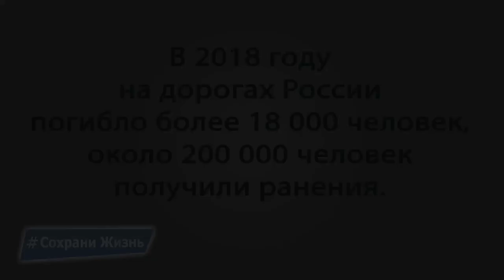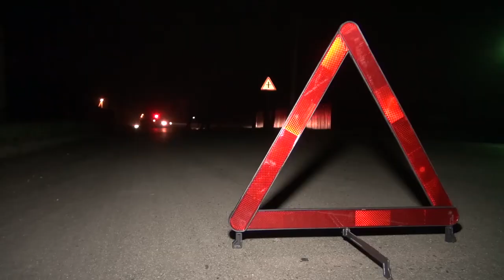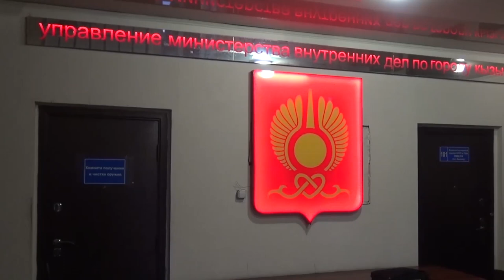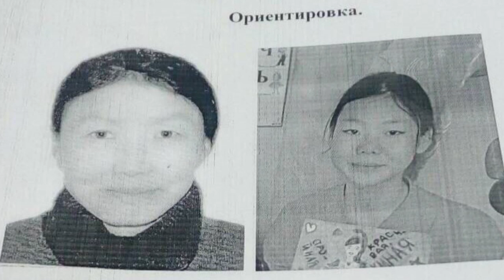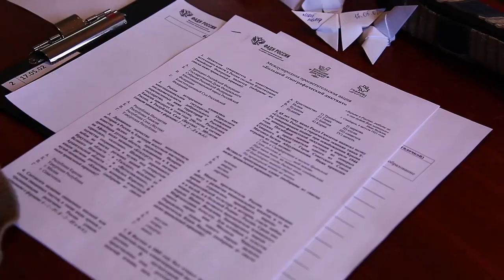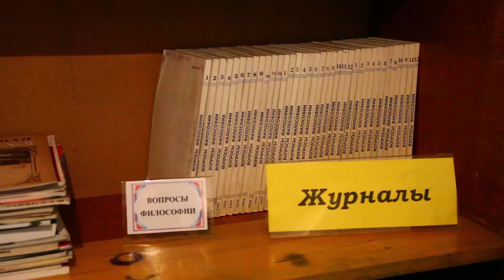Новости Тувы от 08 08 19